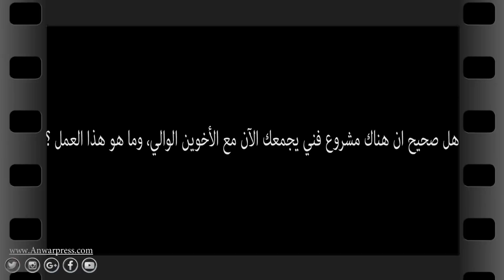أرملة حسن الصقلي تكشف عن حياتها لأنوار بريس